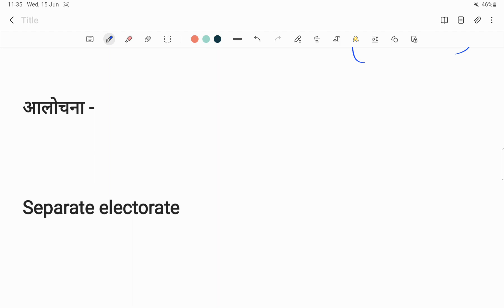Lucknow Pact & Home Rule League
Topic :- Lucknow Pact & Home Rule League

Playlist links

➤ BPSC Concept Wallah उपज है एक ऐसी सोच का जो शिक्षा को सबके लिए प्राप्य बनाने के लिए प्रतिबद्ध है। इस प्लेटफार्म पर आप प्रतियोगी परीक्षाओं के लिए महत्वपूर्ण विषय वस्तुओं पर सरल भाषा में जानकारी ले सकते हैं। चैनल के उपयोगी लिंक और सभी  पीडीएफ, चैनल के डिस्क्रिप्शन में उपलब्ध है। आप आवश्यकतानुसार हमारे सेवाओं का लाभ उठा सकते हैं।

➤ Why BPSC Concept Wallah?

BPSC Concept Wallah team is dedicated to help the aspirants for Bihar State Civil Service Exam and various other competitive exams. We target the potential in the aspirants and cater in unique way of learning with greater ability to hold it in learner's mind for long term. The videos are created by the team for free "e-educational purpose". All the important topics for BPSC are covered to complete the designated syllabus and have a great command on it. This channel is a creative and educative work by the IITians. We are always at your service for any doubts and queries.
HAPPY TO SERVE AND HAPPY LEARNING.